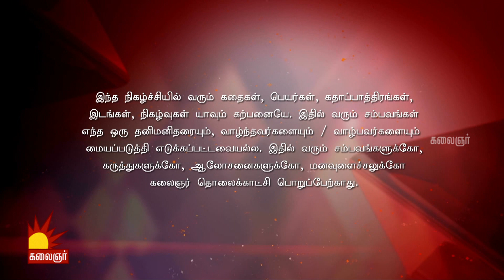Dum Dum Dum | டும் டும் டும் | Epi - 42 | 1st October 2019 | Vijayalakshmi | Kalaignar TV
காணத்தவறாதீர்கள்..

Dum Dum Dum (டும் டும் டும்) serial features Vijayalakshmi in the lead role. Dum Dum Dum latest Kalaignar TV serial is directed by Pratap. To watch the latest episodes of Dum Dum Dum Episode..